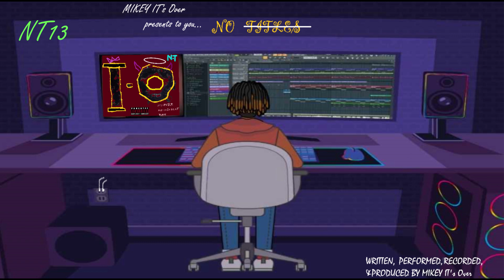THE NT 13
SKU HAS BEEN A MAJOR INFLUENCE IN THE NO TITLES PROJECTS. WE EXCHANGED IDEAS, LYRICS, PERSONAL STRAINS AND GAINS. GLAD TO HAVE DONE THIS WITH YOU G. HII LAZIMA TUIPERFORM EXCLUSIVELY BREDA. LAZIMA WA GO DOWN.